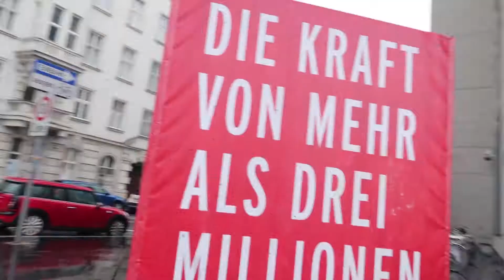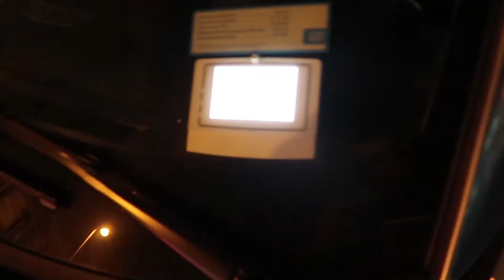#41 VLOG - I suck at motivational speaking!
Check out the mouse I just bought, soooo weird! Today I am back to the gym and to the comedy club!